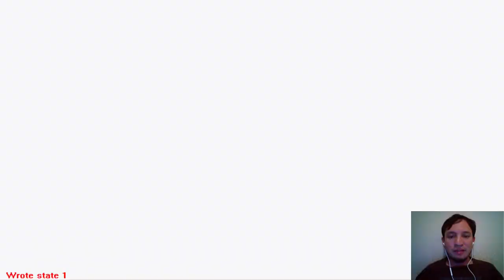DBZ El Legado de Goku 1 #5: La Gran Batalla Entre Saijayines!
Dragon Ball Z El Legado de Goku 1 | Cap 5
- Goku vs Nappa